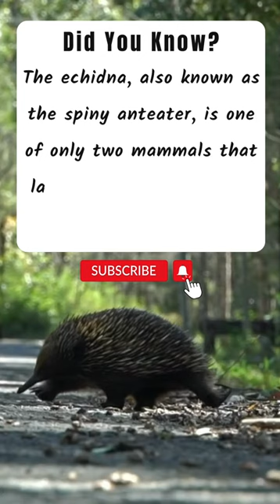Do you know?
facts about echidna.